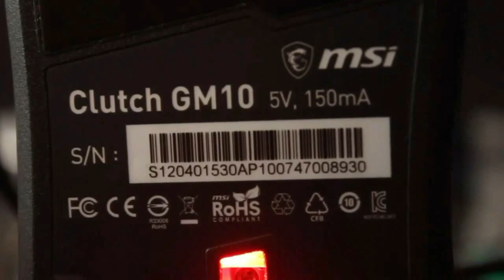Xelaju MC 1 - Coban Imperial 0 Jornada 11 CLA2020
Spirit Computación presenta
Resumen Xelaju MC 1 - Coban Imperial 0
Jornada 11  Clausura 2020